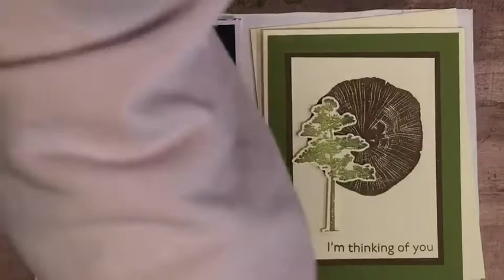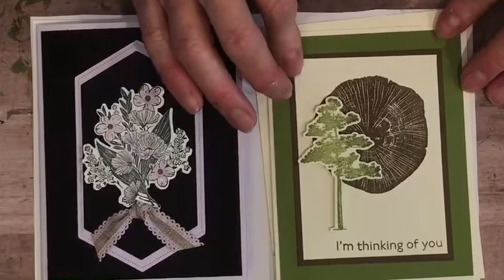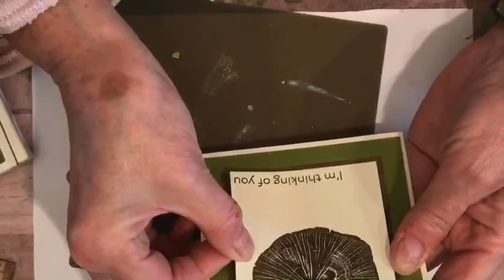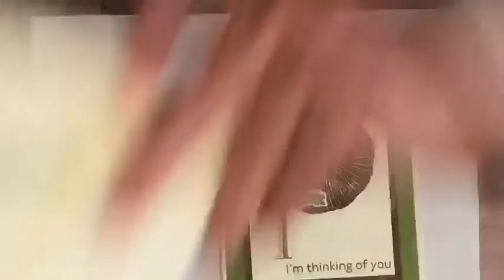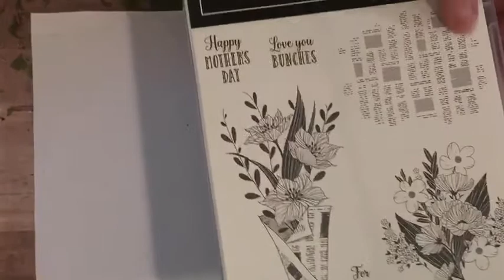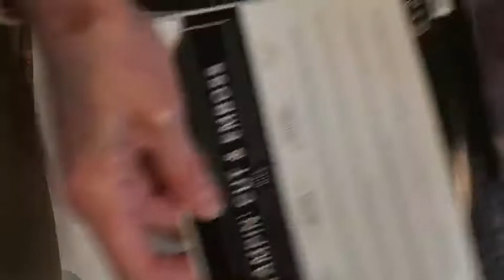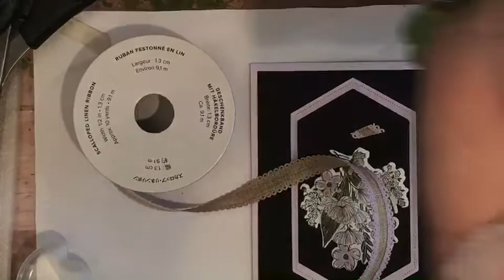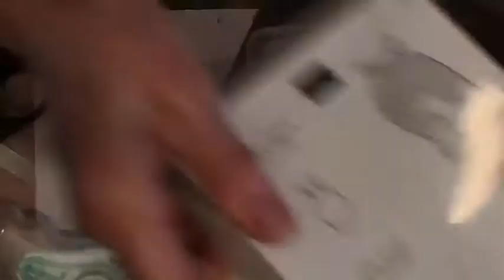March 26, 2021